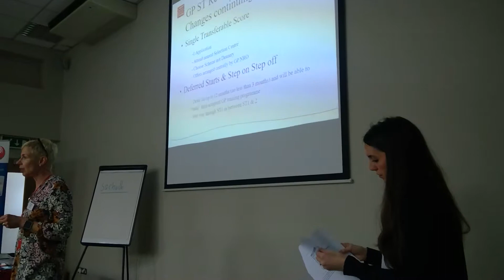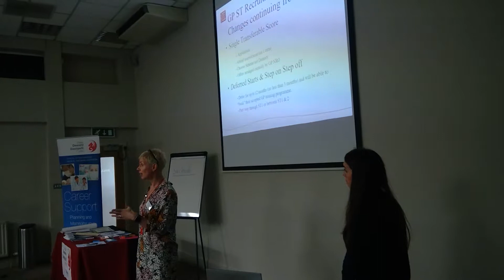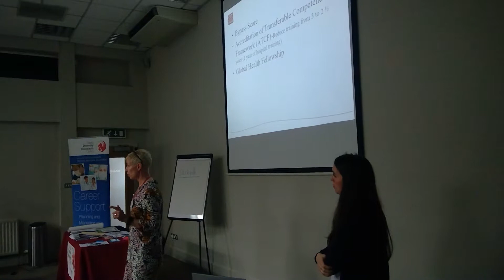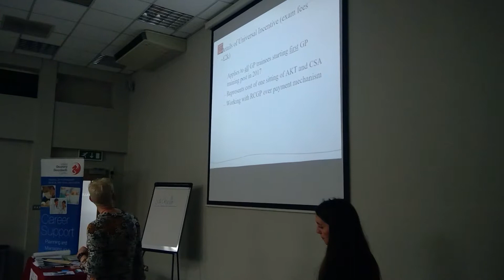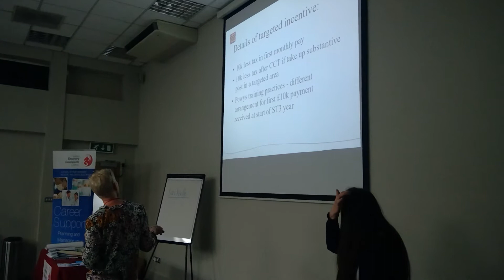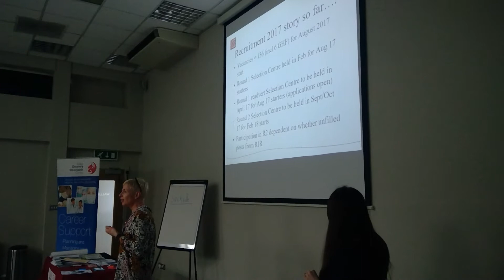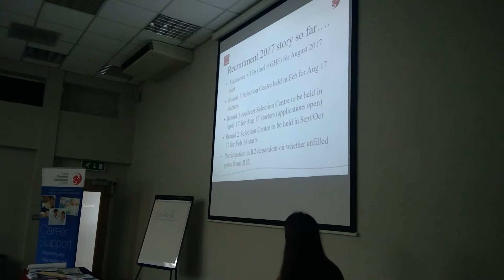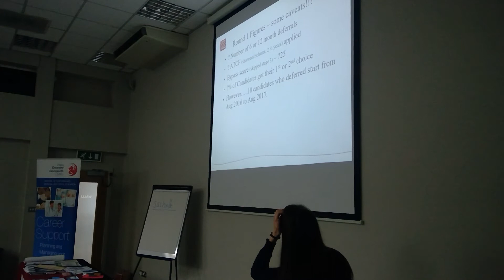GP Training Update 2016-17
Mary Beech and Natasha Perry update on 2017 recruitment and developments within GP training programmes in Wales